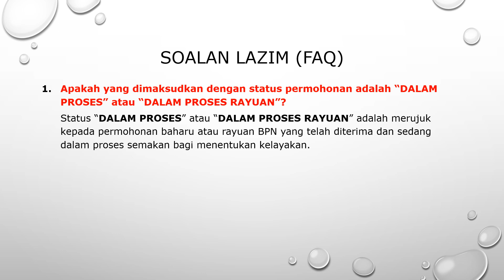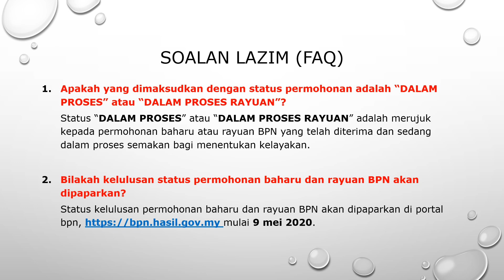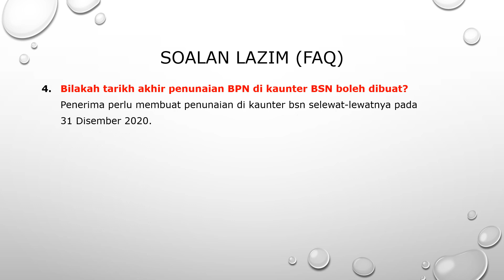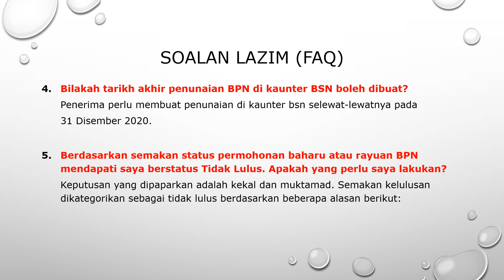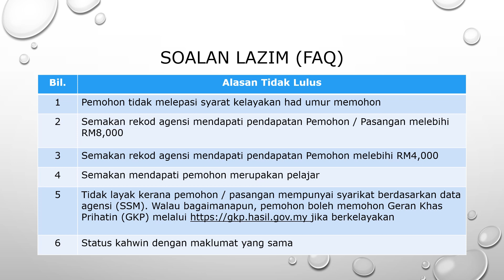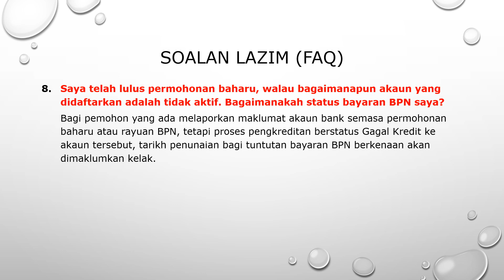Sebab BPN Permohonan Baru | Rayuan | Dalam Proses | Sebab Tidak Lulus Bantuan Prihatin Nasional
Jika status kelulusan BPN anda adalah Permohonan Baru dan Rayuan, marilah kita saksikan video ini apakah soal lazim dan sebab-sebab untuk permohonan baharu, rayuan, gagal kredit, dalam proses, dan tidak lulus. Jika permohonan BPN anda tidak lulus, apakah sebab-sebab tidak lulus dan alasan tidak lulus Bantuan Prihatin Nasional BPN.

Peralatan yang saya gunakan:
Mobile phone

Terima kasih.
为什么BPN不获批准
BPN新申请和上诉rayuan
为什么BPN被拒绝
BPN申请失败的原因
why BPN tidak lulus